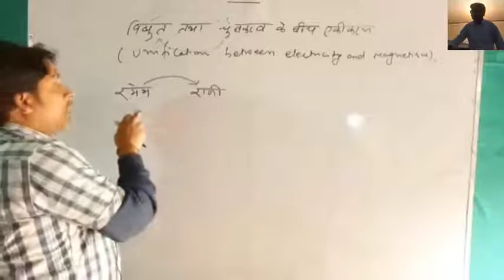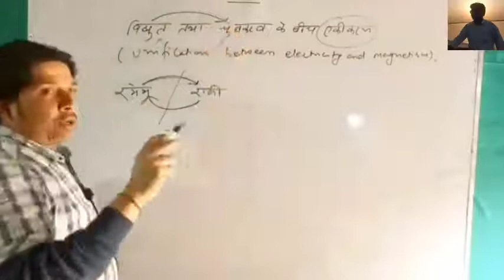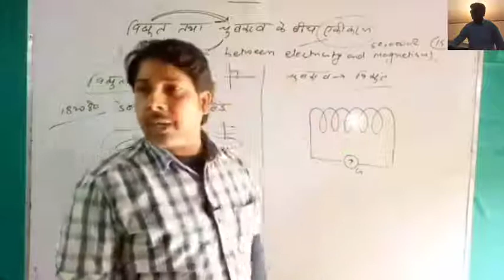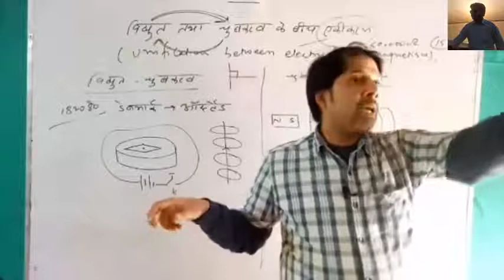sir comedy videos#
# varma sir comedy videos#